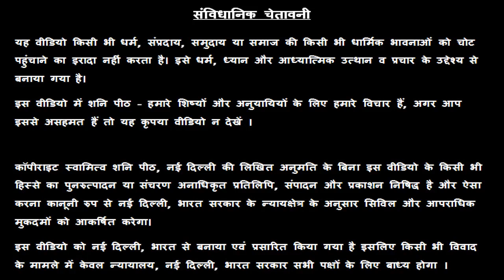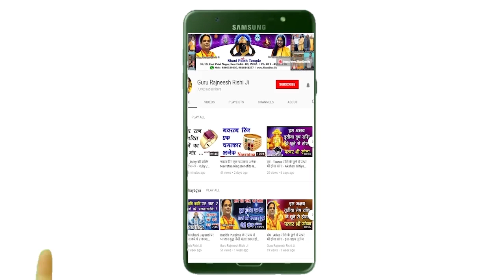आज का राशिफल | 2019 | Aaj Ka Rashifal | Daily Rashifal | Dainik Rashifal | Aaj Ke Sitare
रामजस पब्लिक स्कूल - डे बोर्डिंग, नई दिल्ली से अपनी स्कूलिंग को आगे बढ़ाते हुए, आज देश के बहुत ही महत्वपूर्ण सरकारी इंस्टीट्यूट IIITM, Gwalior  से M.Tech कर रहे स्वामी राज ऋषि बचपन से ही कहानियों के माध्यम से अध्यात्म एवं एस्ट्रोलॉजी की शिक्षा अपने पिता गुरु रजनीश ऋषि जी से मात्र 7 - 8 वर्ष की आयु से ही प्राप्त कर रहे हैं l बहुत ही होनहार स्टूडेंट रहे स्वामी राज ऋषि IIITM, Gwalior  का एडमिशन IIT-JEE के माध्यम से प्राप्त करते हुए Merit के आधार पर IIITM से लगातार स्कॉलरशिप प्राप्त करते रहे हैं और आगे भी M.Tech करने के पश्चात PHD करने के लिए अमेरिका जाने की तैयारी रहे हैं l  सनातन धर्म और अध्यात्म के प्रति उनकी गहरी रुचि उन्हें बचपन से ही लोरी के रूप में कहानियों के माध्यम से नित्य प्राप्त होती रही है l स्वामी राज ऋषि आज आप लोगों की मदद के लिए नित्य ही राशिफल की सुविधा आप सभी को उपलब्ध करा रहे हैं और जरूरत मंद लोगों की जन्म कुंडली देखकर परेशानियों को दूर करने का उपाय बता रहे हैं l

Dhanu Rashifal, Makar Rashifal, Kumbh Rashifal, Meen Rashifal

** गुरुजी जन्म कुंडली / चेहरे द्वारा - नौकरी, प्यार, शादी, बच्चे, भाग्य, व्यापार, धन, मकान प्राप्त करने के लिए चमत्कारी मंत्र सिद्ध, प्राण प्रतिष्ठित एवं जागृत की हुई रत्नों की अंगूठी / लॉकेट बनवा सकते हैं एवं घर बैठे प्राप्त कर सकते हैं l whatsapp वीडियो कॉल फोन नंबर – 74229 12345, 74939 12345, 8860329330, 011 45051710 पर बुक कराएं - गुरु रजनीश ऋषि / गुरु मा रुक्मणी

38/18, बैक एंट्री, ईस्ट पटेल नगर